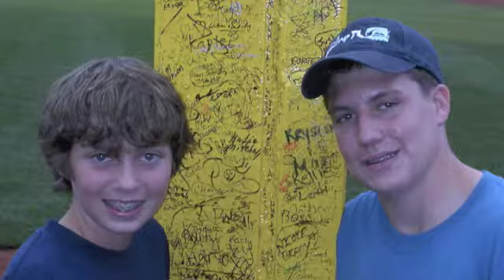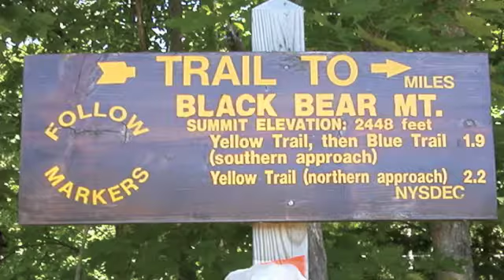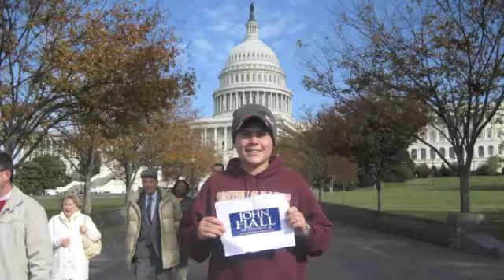Recess Limbo Rock Medium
Ryan Furlong singing Limbo Rock in elementary school. Pictures of family and friends.
The Band: Recess
Sean Furlong, Laura Murray and Erica Potts.